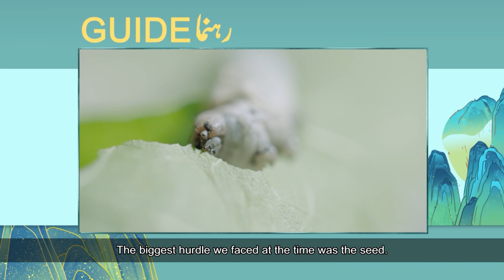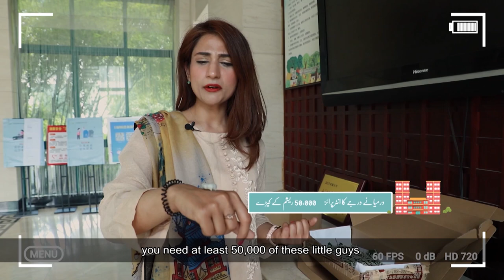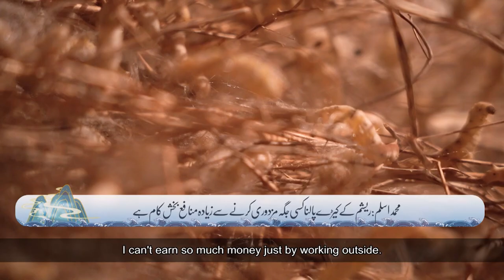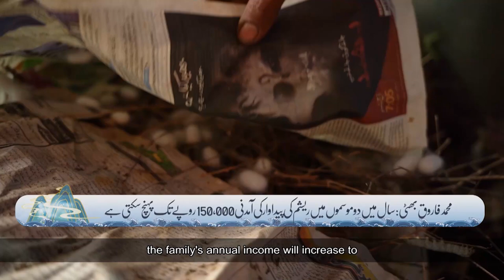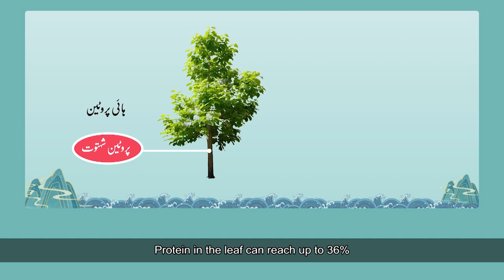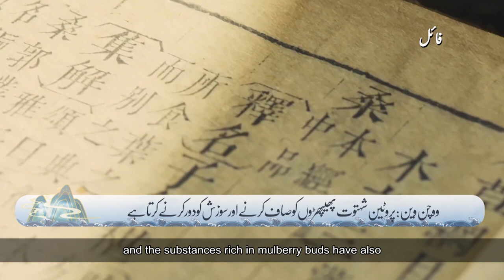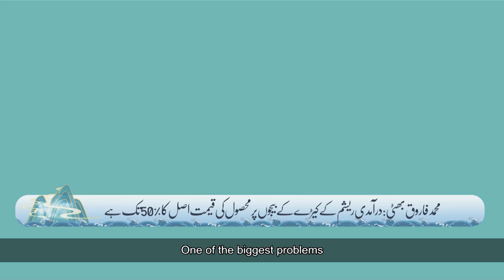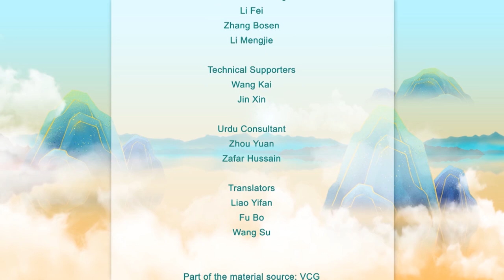Resham k keerro k zariye Pakistani lakho ropay kamanay lagay, tareeqa aap b janiye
ریشم کے کیڑوں کے ذریعے پاکستانی لاکھوں روپے کمانے لگے، طریقہ آپ بھی جانیے